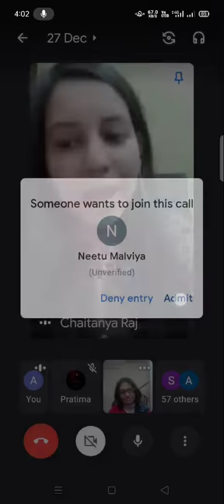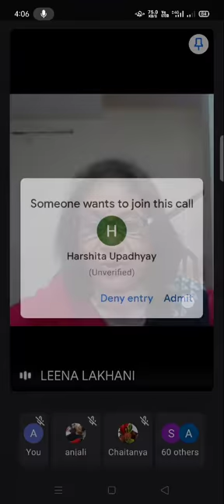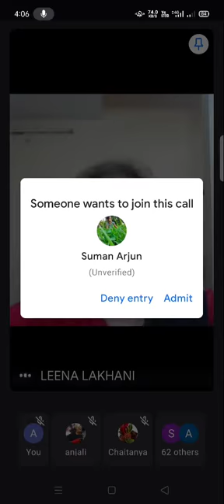27 Dec, Welcome of Prof Leena lakhani by Chaitanya raj